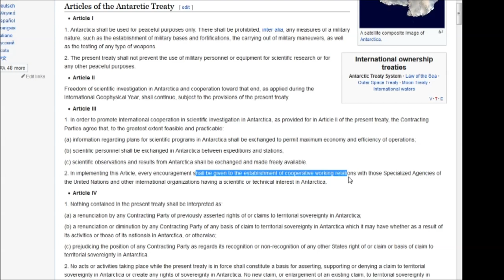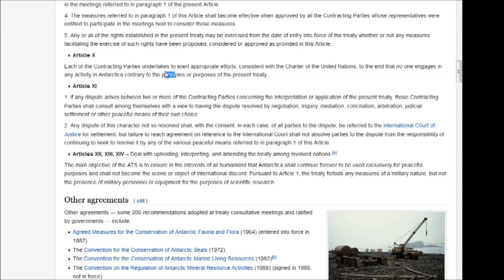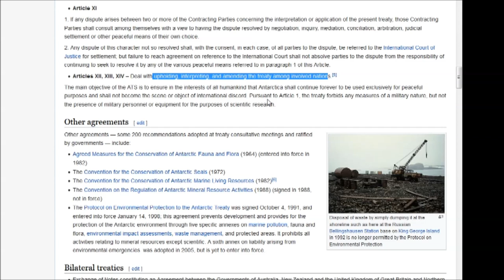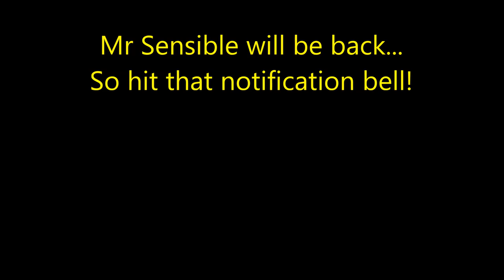Allegedly Dave - science and drinking!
Allegedly Dave takes us to a Science museum and shows us his total lack of understanding of anything Sciencey.  He gets bitch slapped by a twenty year old (estimate) trainee pilot and a random member of the public!

Oh. And he does a lot of drinking.

Stay Sensible!